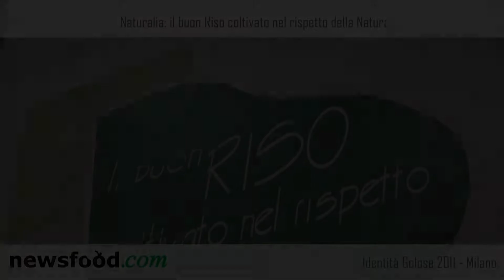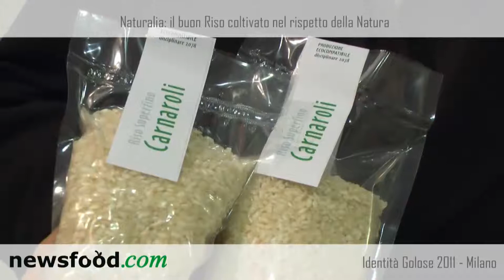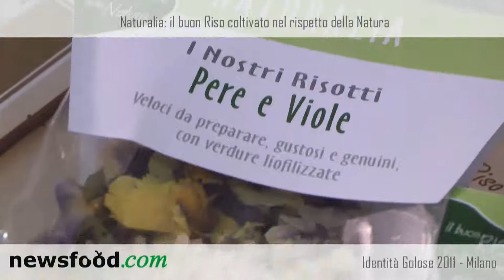Naturalia: il buon Riso coltivato nel rispetto della Natura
Nel cuore della pianura vercellese, dove le risaie, in primavera, sono rettangolari geometrie in cui si specchia il cielo, presso l'antico borgo di Larizzate si trova l'azienda agricola che la nostra famiglia conduce dal 1931.